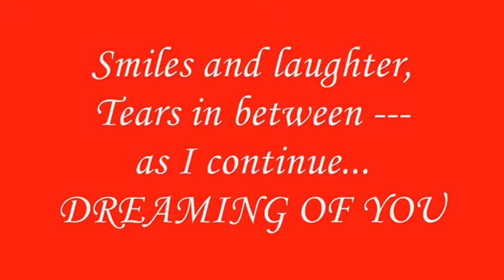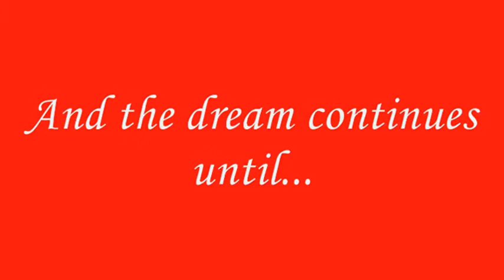Dreaming of you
Smiles and laughter,
Tears in between... while